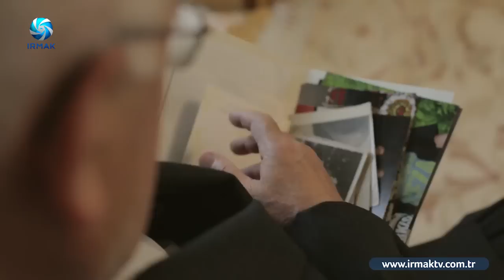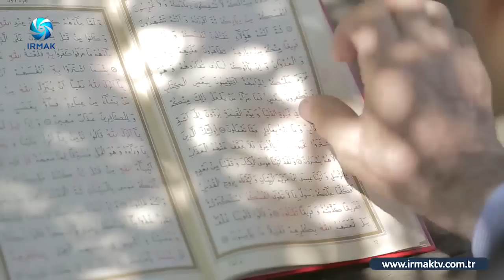Geçmişten İzler Zeki Sakman 1. Bölüm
Hocaefendi'nin İzmir'e geldiği yıllarda, heyecan ve aksiyon dolu yaşayışına şahit olan, kadim dost ve talebelerinin anılarını dile getirdiği Geçmişten İzler'in bu haftaki bölümüne, Hocaefendi'nin İzmir yıllarında yanında olan, Eğitimci Zeki Sakman konuk oluyor. Hizmet'in ilk yıllarında şahit olduklarını, kitap okuma programlarını anlatan Sakman, ilk okulun açıldığı zaman yaşananları ve dershanelerin şimdiki misyonunu da izleyiciyle paylaşıyor